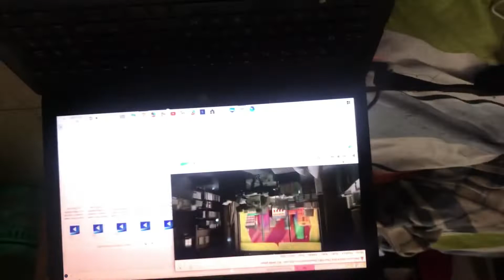PRE BIRTHDAY VLOG | PHOTO SHOOT+HAIR MAKING+NAILFIXING | OLADOYIN JANE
FAQ:
How old are you ? : 22
Editing tools ?: iPhone 7, CapCut